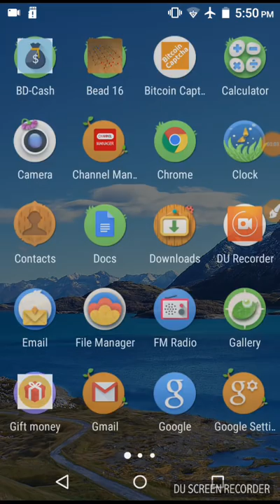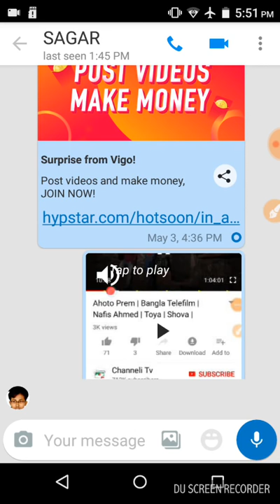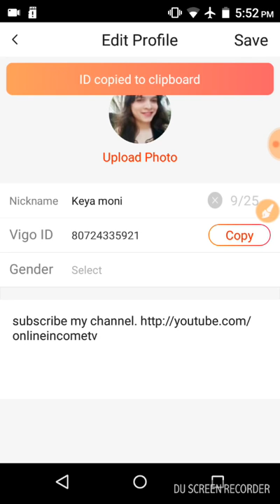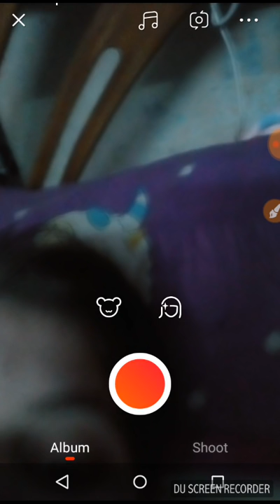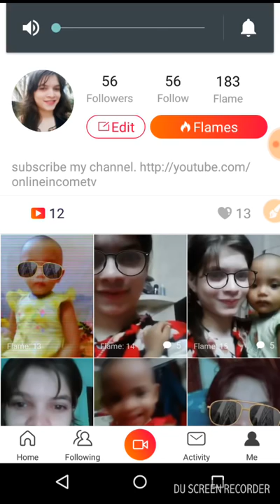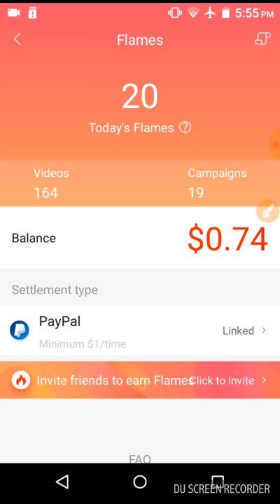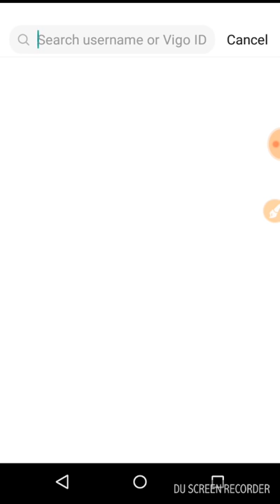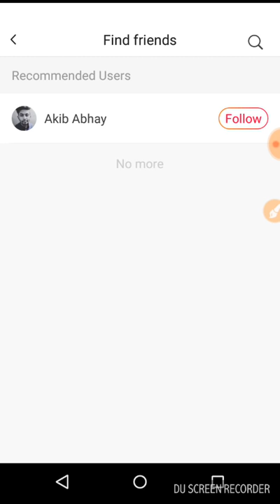প্রতিমাসে ৪০ হাজারের বেশি ইনকাম হবে, ১০০% পেমেন্ট পাবেন, vigo vedio full tutorial, 2018,